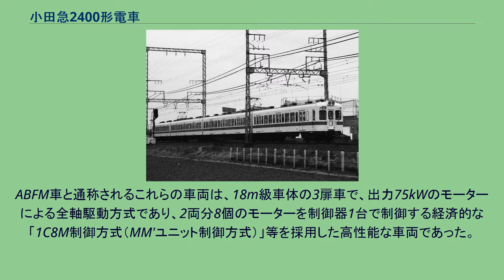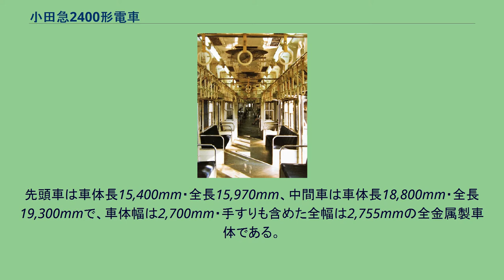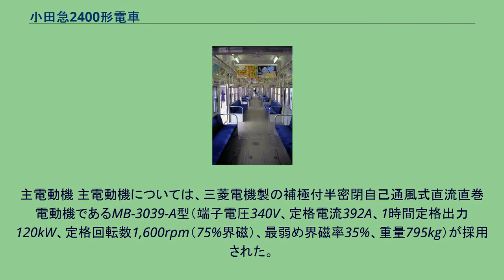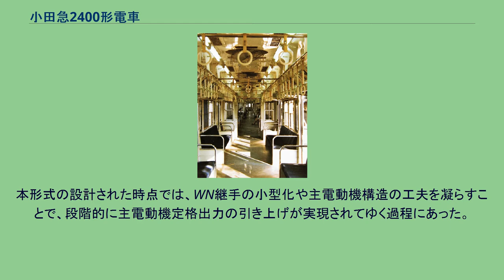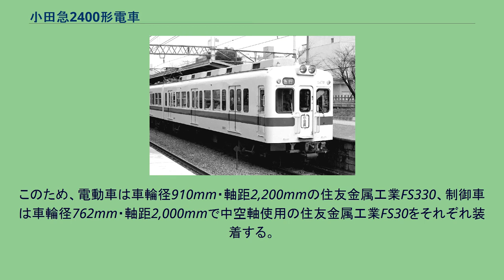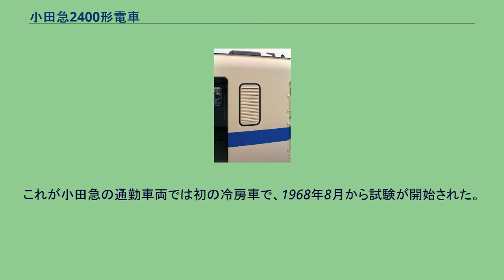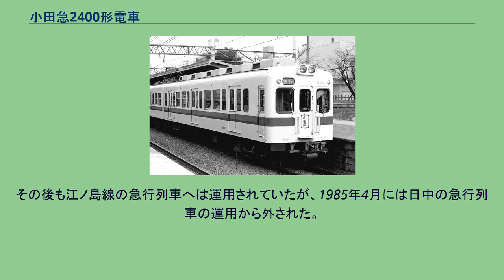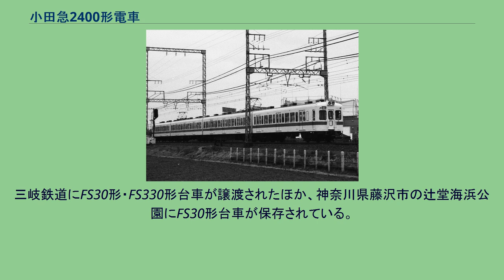小田急2400形電車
小田急2400形電車（おだきゅう2400がたでんしゃ）は、小田急電鉄（小田急）で1959年から1989年まで運用されていた通勤車両である。
小田急では、編成表記の際には「新宿方先頭車両の車両番号（新宿方の車号）×両数」という表記を使用しているため、本項もそれに倣い、特定の編成を表記する際には「2477×4」のように表記、特定の車両については車両番号から「デハ2400形」などのように表記する。
また、特に区別の必要がない場合は2200形・2220形・2300形・2320形をまとめて「ABFM車」と表記し、本形式2400形は「HE車」、2600形は「NHE車」と表記する。
本項で「急行列車」と記した場合は、準急や急行を、「湯本急行」という表記は箱根湯本へ直通する急行列車を指すものとする。
近郊区間の輸送力増強のために登場した車両で、経済性を重視した設計が行われたことから "High Economical car"（略して「HE」）という愛称が設定された。
先頭車と中間車の長さが3m以上も異なることが外観上の特徴で、1959年から1963年までの5年間にわたって4両固定編成×29編成の合計116両が製造された。
小田急では1954年に初めてカルダン駆動方式や電磁直通ブレーキを採用した2200形を登場させており、途中で駆動方式の変更などが行われた2220形に移行しつつ1959年初めまでの間に34両が増備されていた。
ABFM車と通称されるこれらの車両は、18m級車体の3扉車で、出力75kWのモーターによる全軸駆動方式であり、2両分8個のモーターを制御器1台で制御する経済的な「1C8M制御方式（MM'ユニット制御方式）」等を採用した高性能な車両であった。
このような高加速車を投入し、ダイヤの密度を高めることは輸送改善に役立った。
複々線化や待避線の建設など大がかりな地上設備の改善を図るよりは、安上がりな輸送改善策でもあった。
しかし、これらの車両はそれまでの吊り掛け駆動方式の車両と比較すれば加減速性能に優れた車両であったが、全車電動車方式の採用は主電動機の台数も倍増することになり、新造・保守のコスト増も招いていた。
一方、1950年代後半、小田急小田原線の沿線では宅地開発が急速に進み教育機関等の郊外移転も進行したことから、輸送需要の増加は毎年10%近くも増加するようになっていた。
このため、これまで以上のペースで車両数の増加を図る必要に迫られると予測されたが、車両の製造単価が上昇する上に、製造する両数までこれまで以上に増加することは、投資額の増加を招き、会社経営的に問題視されるようになった。
そこで、車両製作費を抑えるべく、全車電動車方式を見直し、電車の電動車と付随車の比率、いわゆる「MT比」を1:1とした、言い換えれば電動車と付随車を同じ両数で編成を組成する、経済性を重視した新型車両を開発することになった。
ただし、これには「高加減速の性能を低下させてはならない」という条件がつけられることになった。
この時期、全長20m級の通勤車両である1800形が運用されていたことから、新型車両についても20m級とすることが検討された。
しかしこの当時の小田急では、各駅停車の停車駅ホーム長は17.5m車4両編成が停車可能な70mしかなく、20m車では3両編成までしか組成できないためにかえって輸送力が減少してしまうこと、ホーム延伸についてはすぐに対応できる問題ではないと考えられたため、新型車両は全長70mの4両固定編成とすることになった。
また、ABFM車の4両編成では編成重量が132tであったところ、新型車両では4両固定編成で編成重量を105tとすることを目標として設定した。
これらの課題を満たす新型通勤車として開発された車両がHE車である。
本節では、登場当時の仕様を基本として、増備途上での変更点を個別に記述する。
更新による変更については沿革で後述する。
HE車は4両固定編成で、形式は先頭車が制御車のクハ2450形で、中間車は電動車のデハ2400形である。
各車両とも奇数番号の車両が新宿方、偶数番号の車両が小田原方に組成されている。
編成については、巻末の編成表を参照のこと。
先頭車は車体長15,400mm・全長15,970mm、中間車は車体長18,800mm・全長19,300mmで、車体幅は2,700mm・手すりも含めた全幅は2,755mmの全金属製車体である。
1959年度に製造された...